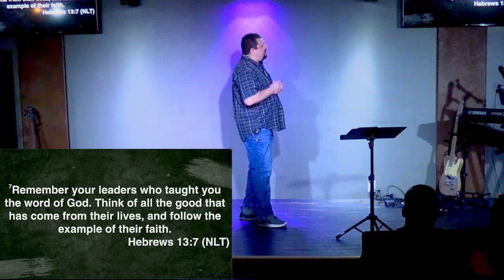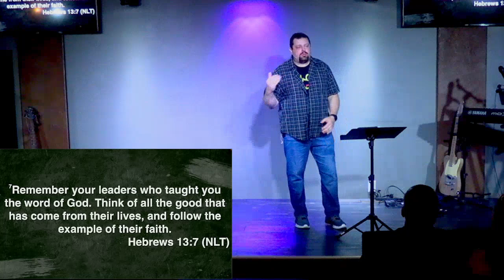Sunday July 9, 2023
Control C, Control V - Ryan Schaecher